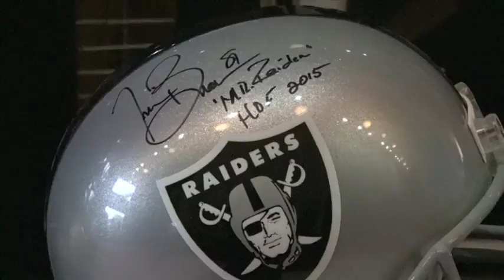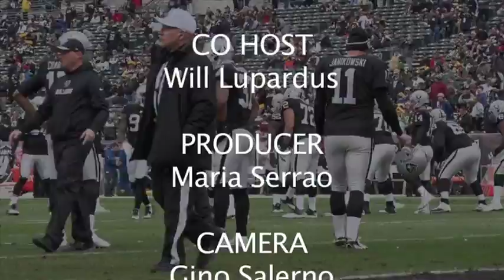Playing The Field January 2015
Join Maria Serrao and Will Lupardus as they bring you the latest news and sports stories that everyone is talking about. From new Dodger manager Dave Roberts to the New Oakland Raiders Foundation. Also what is going on with the Lakers and Clippers?